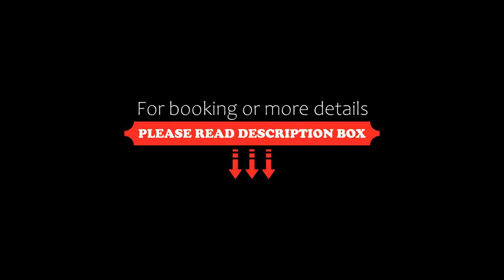Hotel Jardin Antioquia, Jardin, Colombia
About Property:
You're eligible for a Genius discount at Hotel Jardin Antioquia! To save at this property, all you have to do is sign in.
Set in Jardin and with Jardin reachable within 200 metres, Hotel Jardin Antioquia offers a tour desk, non-smoking rooms, a shared lounge, free WiFi and a garden. The property is around 2.6 km from La Salada, 2.7 km from La Morelia and 3.2 km from Morro Betania. The accommodation provides a...
Property Type: Hotel
Address: 914 Carrera 3, 056050 Jardin, Colombia
Searching For
1. Hotel Jardin Antioquia - Jardin - Colombia
2. Hotel Jardin Antioquia - Jardin - Colombia Address
3. Hotel Jardin Antioquia - Jardin - Colombia Rooms
4. Hotel Jardin Antioquia - Jardin - Colombia Amenities
5. Hotel Jardin Antioquia - Jardin - Colombia Offers and Deals
Audio Credit:
Track Title: Subway Dreams
Artist: Dan Henig